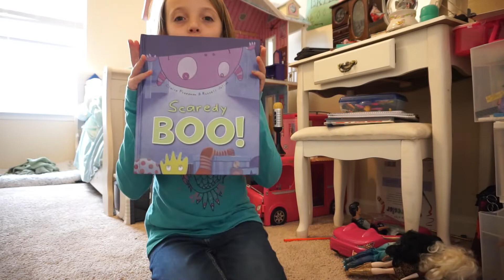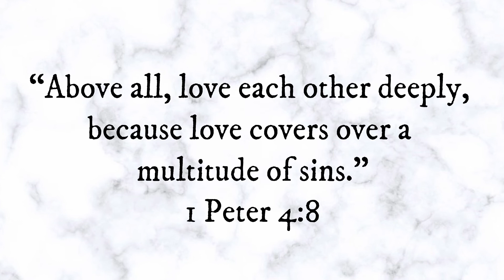Pep talk with Bry \ Beware of the sas \ Love one another